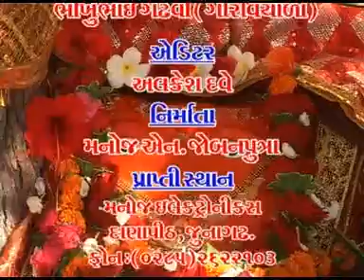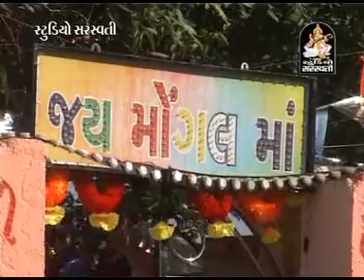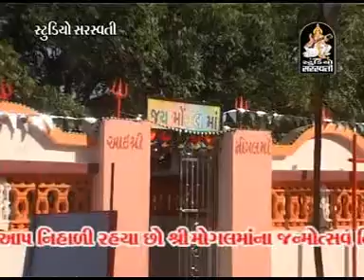GORAVIYALA kirtidan gadhvi 2